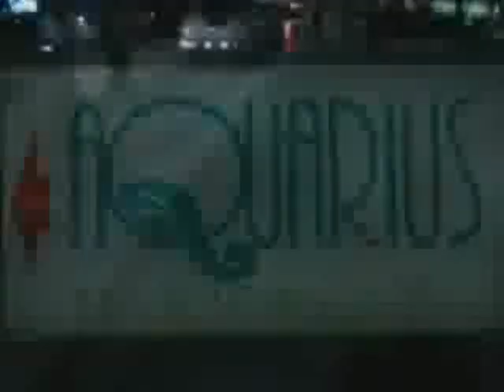Ed Buckingham's Attempt to Avoid Summons Caught on Video - Reporter Tina Sablan Assaulted by Police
Video of the CNMI Attorney General, Edward T. Buckingham, attempting to flee the CNMI with a full police escort. KSPN2 Reporter Tina Sablan assaulted by officers ordered to, "Get rid of her".